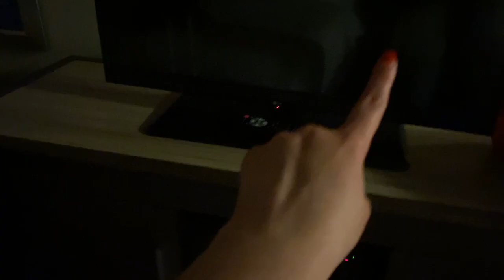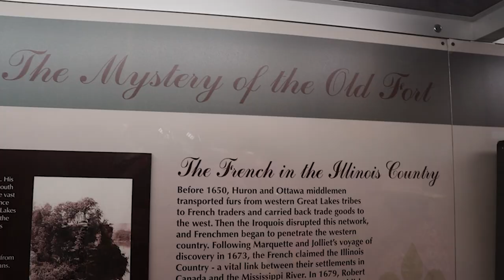Galena Illinois TRAVEL VLOG! | visiting Morris, Galena, and Dubuque | 2023 travel vlog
My first travel vlog! We had some crazy things happen on this trip, from Airbnb fails to losing my FAVORITE sweater 😞 It was still such a fun trip! Come along with me to visit Morris and Galena Illinois!

CHAPTERS:
0:00 Saturday: Travel day + Airbnb fail
3:50 Monday: Morris
7:43 Tuesday: Galena Travel day
8:30 Galena
13:15 Dubuque
14:07 Travel back to Chicago :(
16:47 fly back to NC + outro

🫧 Use code 7AE6HW to earn 2000 bonus coins when scanning your first receipt with Fetch!

if you see this, comment the emoji "🦬"